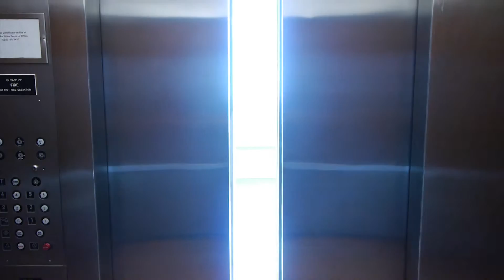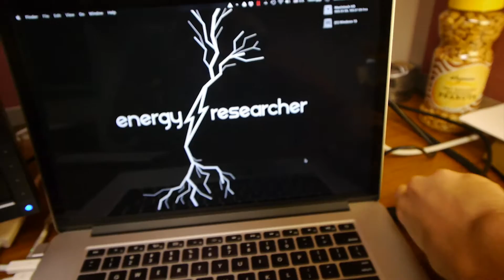Earth Overshoot Day 2016 - Your Ecological Footprint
Ecological Deficit Day is the day that the Global Footprint Network recognizes our overconsumption of the planet's resources. But, what is Earth Overshoot Day really?